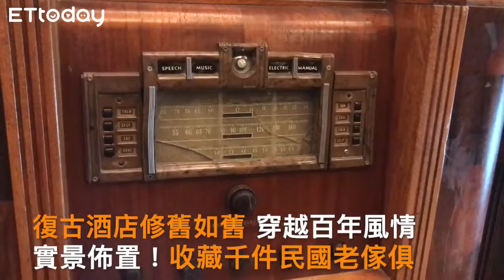90後正妹接班人！玩轉京城民國風酒店 cosplay陸小曼│翻轉老品牌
位於北京昌平一間復古酒店保留百年前紅磚建築，家具採用民國時期物件，彷彿讓人置身歷史。